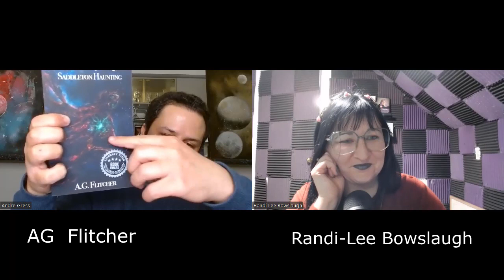Old Wounds - AG Flitcher - Trauma & Grief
AG Flitcher is a six time award winning author who placed finals for Fantasy Series for the OZMA Award. Gifting his work to foster children in an act of compassion. In addition, he has taught many the art of storytelling to novice writers and avid readers. His obsession with questioning the good and bad in life, the grey areas, and the scary parts of life, is what makes his work enthralling and colorful.

Follow AG
Facebook: A.G. Flitcher | Facebook
Instagram: Andre Gress (@agflitcher) • Instagram photos and videos
Tik Tok: agflitcher (@agflitcher) | TikTok
Twitter: (1) AG Flitcher (@agflitcher) / Twitter
Other: (21) AG Flitcher - YouTube